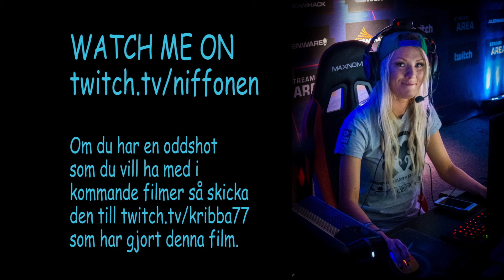Roliga Oddshots #5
lite blandade godingar från alla möjliga spel
På min stream där jag spelar live kan man ta "shots" med ett program som heter oddshot efter att någonting har hänt.
Här är era shots som ni har tagit , hope you enjoy it!
Ge gärna en tumme upp ifall ni vill se mer av dessa typer av klipp!
Ett stort tack till Kribba77 för Redigeringen!